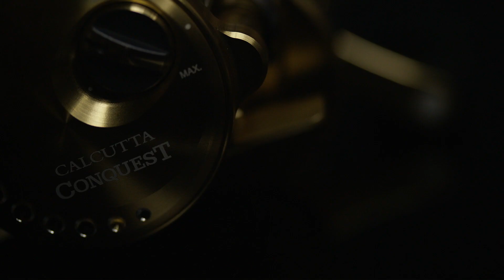Calcutta Conquest 2021 | New Sizes 100 & 200!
Experience Exceptional Power.
Now available in new sizes 100 & 200, the CALCUTTA CONQUEST is compact in size but packed with power.
The first baitcast reel to be equipped with InfinityDrive, experience powerful & light winding on the 2021 Conquest.

Equipped with the finest Shimano technology:
✅ Micromodule Gear
✅ Hagane Body
✅ MGL Spool III
✅ SVS Brake
✅ Silent Tune
✅ S3D
✅ Saltwater OK
✅ Exciting Drag Sound

Experience smoothness, strength and maximum casting accuracy with the all-new CALCUTTA CONQUEST.

* Following Japan's schedule: 200 / 200HG will be released in April, 101 / 101HG will be released in May, and 201 / 201HG will be released in June.